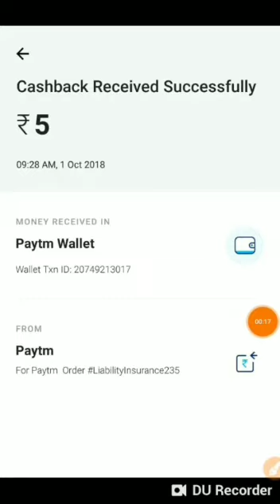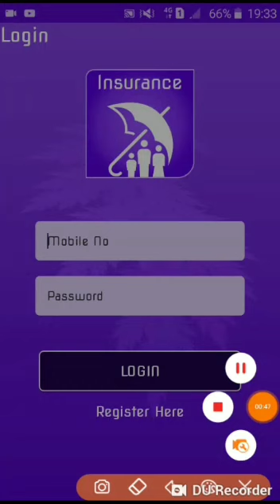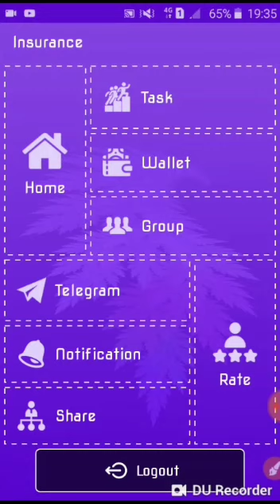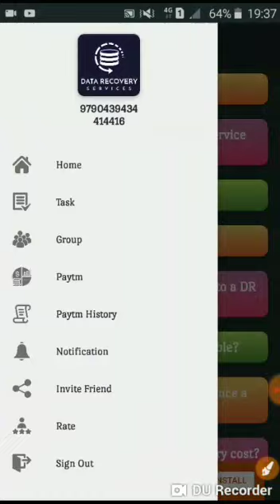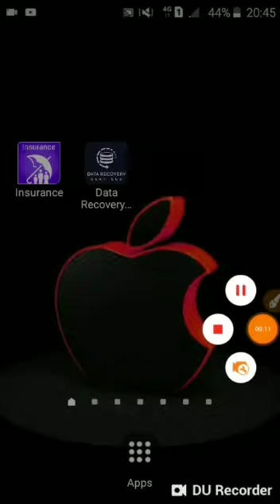NEW MONEY EARNING APPS LAUNCH TODAY JUST SIMPLE WAY TO EARN FREE PAYTM CASH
HI FRIENDS.

1. DATA RECOVERY SERVICES.

2. INSURANCE.